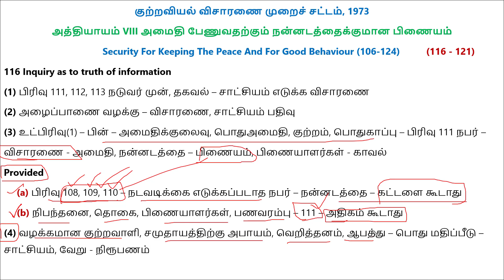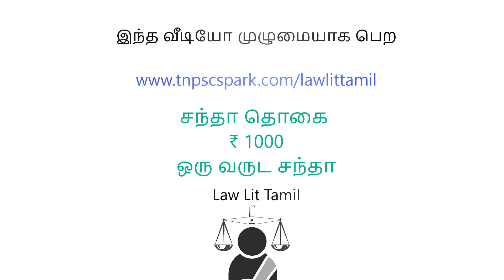CRPC in Tamil Part 19